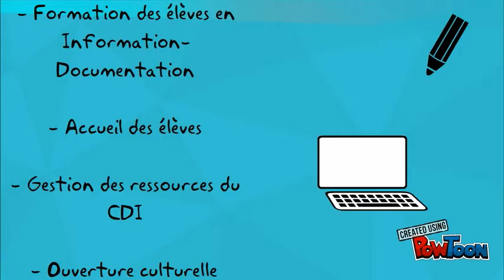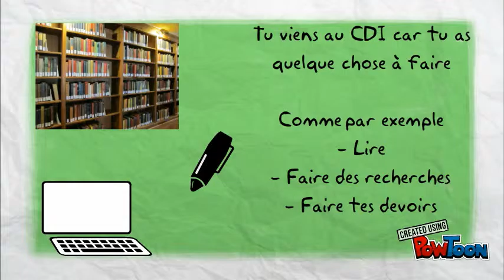CDI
Présentation-- Created using PowToon -- Free sign up -- Create animated videos and animated presentations for free.  PowToon is a free tool that allows you to develop cool animated clips and animated presentations for your website, office meeting, sales pitch, nonprofit fundraiser, product launch, video resume, or anything else you could use an animated explainer video. PowToon's animation templates help you create animated presentations and animated explainer videos from scratch.  Anyone can produce awesome animations quickly with PowToon, without the cost or hassle other professional animation services require.